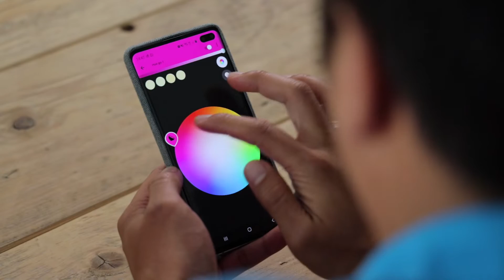Welke verschillende Philips Hue lampen zijn er?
Er zijn veel verschillende soorten slimme verlichting van Philips Hue. Dylan laat je zien welke soorten er zijn en hoe je deze smart lampen kan gebruiken.

Op het Coolblue product advieskanaal vind je alle vragen die je over smart lampen hebt. Meer video's zien?

Meer producten zien?